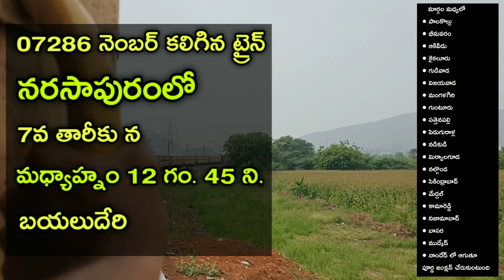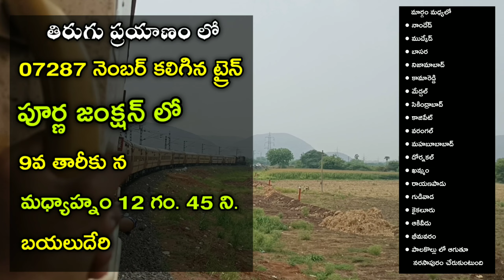SCR Runs Special Train From Narasapur to Purna|Indian Railways